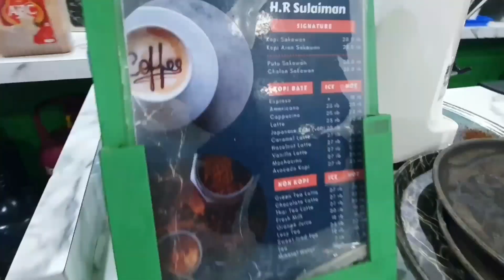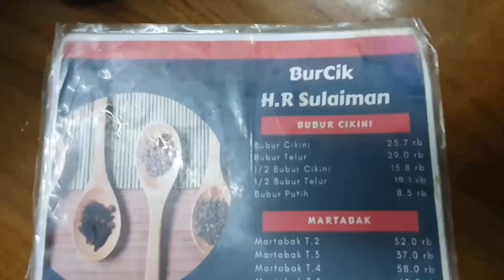Air Mancur Menari (Dancing Fountain) di Jakarta.Lanjut Makan Bubur Ayam Cikini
Assalamualaikum teman - teman. Abang Zain dan keluarga pergi melihat pertunjukan dancing fountain atau air mancur menari di Lapangan Banteng, Jakarta. Habis itu lanjut lagi makan bubur ayam Cikini yg viral. Yuk ditonton sampai habis videonya. Terima kasih

Camera record : Hp Samsung Galaxy S 10 5G
Editing video : Video maker
Thumbnail: Thumbnail maker
Location : Lapangan Banteng & Bubur Cikini jl.Cisadane No.121, Menteng, Jakarta Pusat